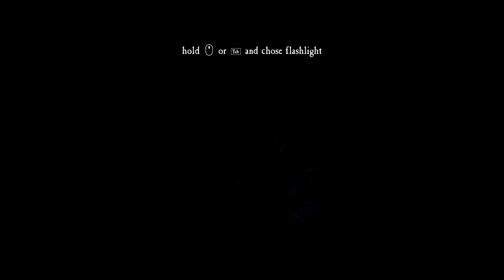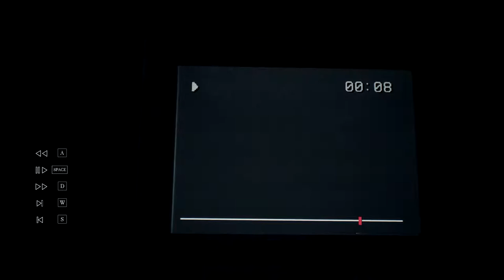WHO'S A GOOD BOY?! [Blair Witch Part 2]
* Instagram.com/Puppetmasteryt1
* Facebook.com/Puppetmasteryt1